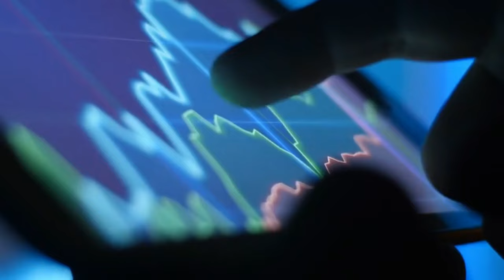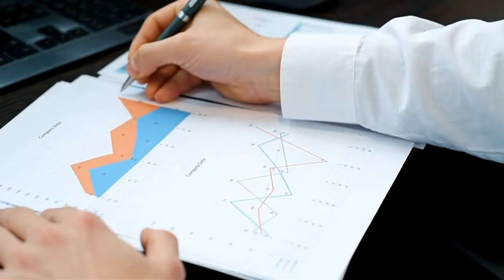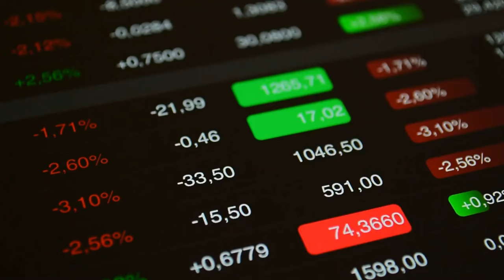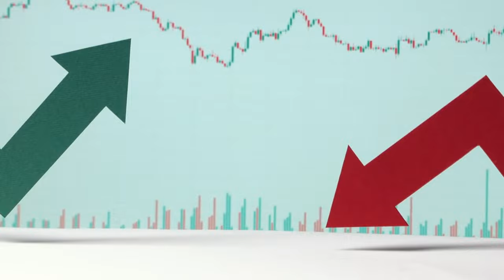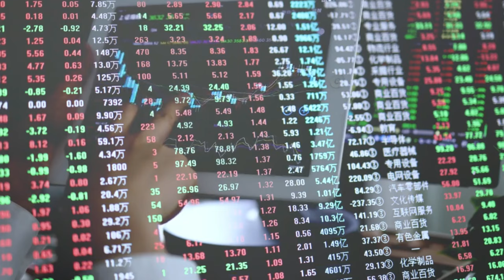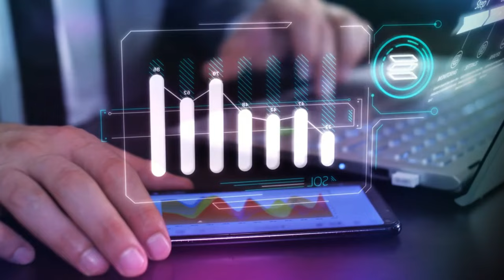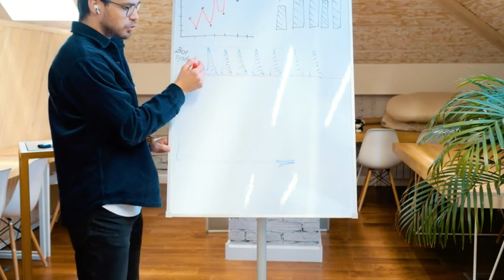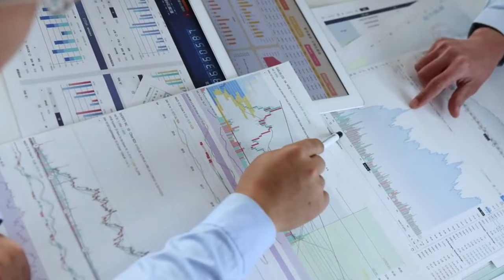XRP UPDATE: SEC Appeal Looms, Ripple Lawsuit Drama Continues